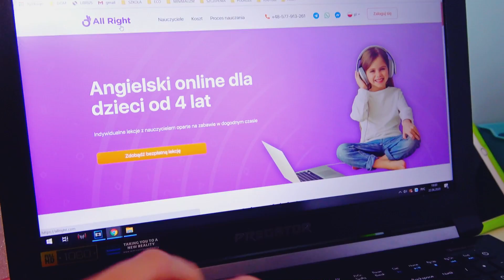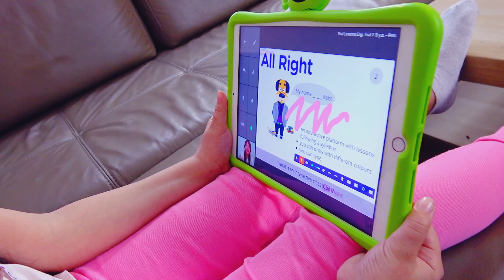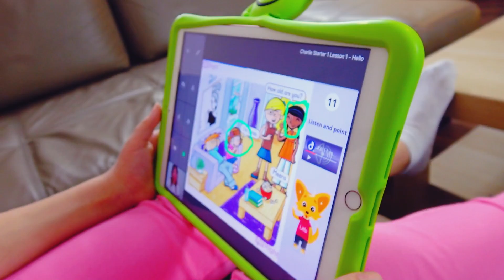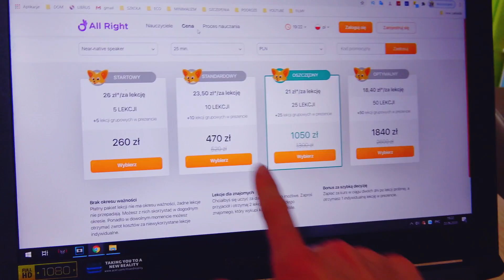WRACAM DO SZKOŁY - KONIEC WAKACJI NIE BĘDZIE!